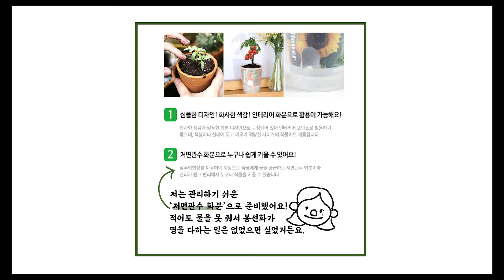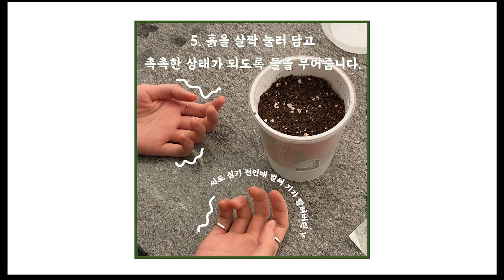[인스타툰]파괴손 Y인턴과 식물의 더부살이 일지🌱 - 2화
똑똑~ 봉선화 왔어요~👀
만반의 준비를 다 한 Y !
그러나 어딘가 모르게 계속 꼬여만 가는데..🤦🏻‍♀️
과연 Y는 무사히 봉선화를 심을 수 있을까요?
Y와 반대로 한다면 당신도 봉선화 키우기 달인😉
Y의 우당탕탕 봉선화 심기 대작전!
🚨응원시급🚨
서울정원박람회★서울국제정원박람회